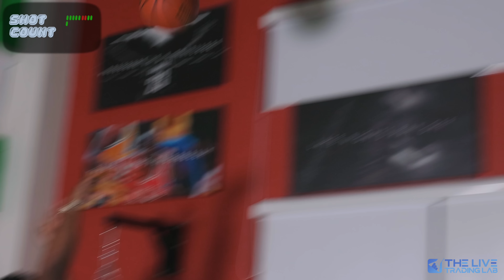What You Need to Hear About Making $120,000 in a Month in Trading Profits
This is exactly what you need to hear when you start making money in the market. You can do what you want but from MY experience, these are the things that are most important. You follow these steps, in my opinion, you'll be straight! A lot of people have been asking me to make this video, so I hope you guys enjoyed.

🔴 Learn how to trade with my day trading academy!

OR

1️⃣ Want a PRIVATE 1 on 1 Call WITH ME?

🔴 Join my FREE Telegram where I share trade ideas, beneficial programs, and anything else I believe can enhance your life!

TIME STAMPS:
00:00 - 00:05: Announcement 👀
00:06 - 01:14: The Point of This Video
01:15 - 02:50: Important Point #1
02:51 - 04:24: Important Point #2
04:25 - 04:58: What You Should Do w/ Your Trading Profits 💰
04:59 - 05:40 Difference of Trading to My Other Businesses
05:41 - 06:52: Important Point #3
06:53 - 08:06: Important Point #4:
08:07 - 09:00: What Trading Money Should Be Used For
09:01 - 10:07: Confidence Booster
10:08 - 11:12: What You Should Focus On ‼️
11:13 - 12:29: Trading Profits Are NOT Linear